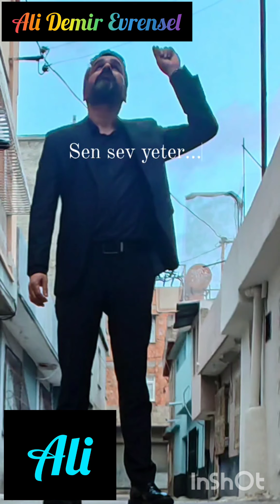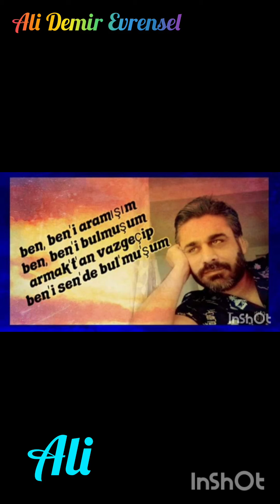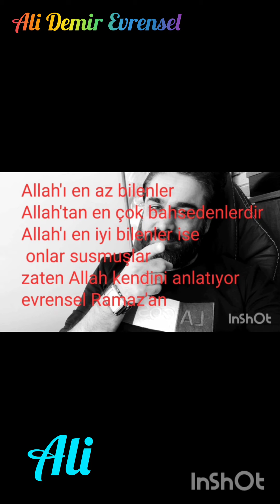Ali🌹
Burada hatırlattıklarımızı YouTube videolarımızı beğenip , paylaşıp ve duyurarak bu birlikteliğe bütüne aşkla katkı olabilirsiniz🙏🌹